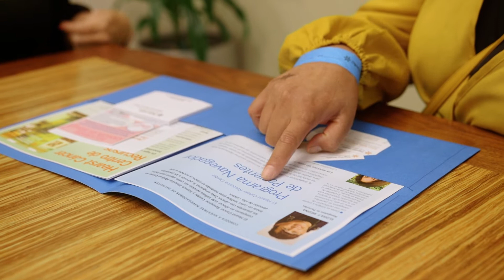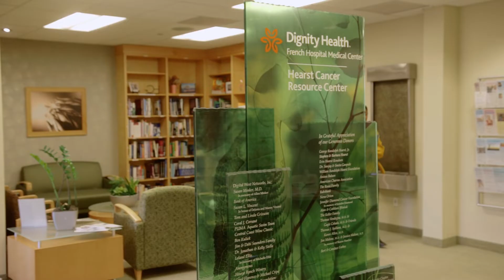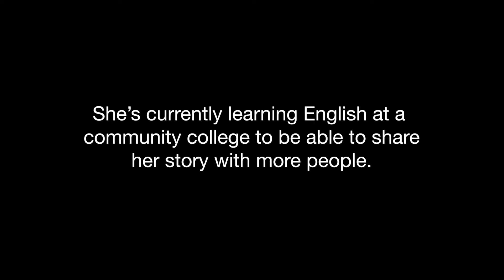Hearst Cancer Resource Center: Maria's Journey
Maria, a breast cancer survivor and mother of four, shares her cancer journey and how the Hearst Cancer Resource Center at French Hospital Medical Center helped her find hope by providing her with much needed resources.